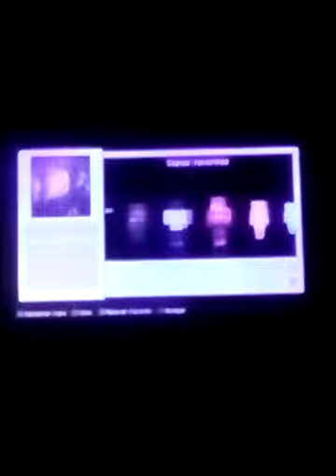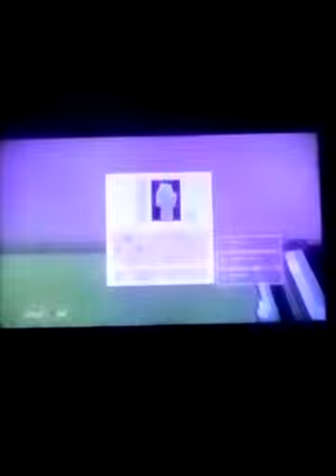a Balha aqui x1 os cara são bom mais pra. mim são nada Manecreft ps3